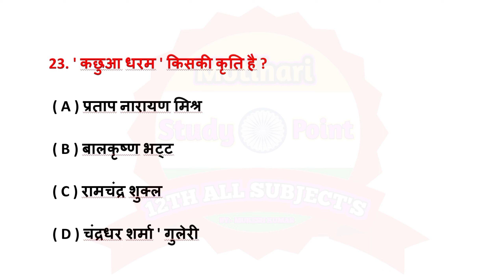12th Hindi // उसने कहा था (Usane kaha tha) // Objective Question Answer Most Important // part 5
12th Hindi // उसने कहा था (Usane kaha tha) // Objective Question Answer Most Important // part 5